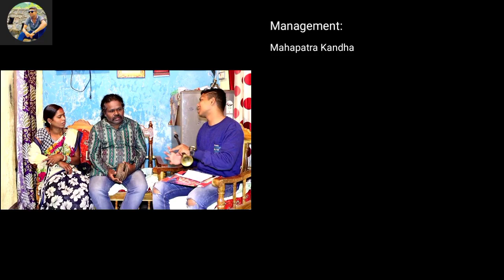Sambalpuri folk song king Sarbeswar Bhoi ,Face to face interview with Dharmaraj kandha